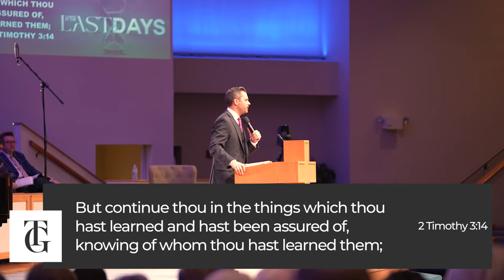Chaos In The Last Days | Tyler Gaulden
Join Tyler Gaulden as he preaches the Word of God and proclaims unspeakable joy through Jesus Christ. Sermon Scripture is taken from 2 Timothy 3.

Welcome to the official Unspeakable Joy YouTube channel with Tyler Gaulden!